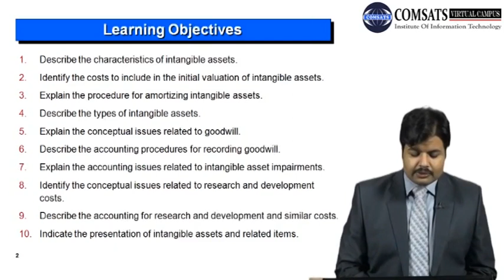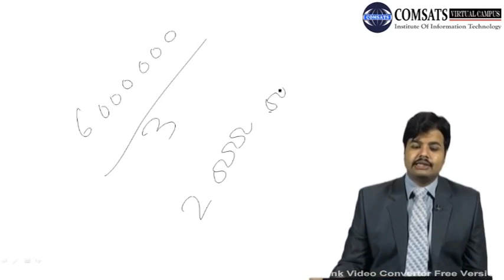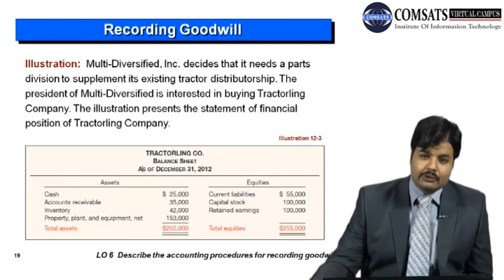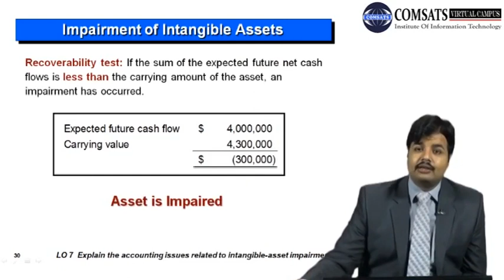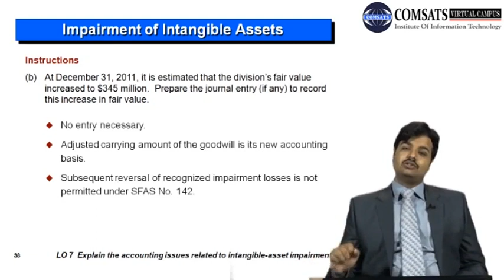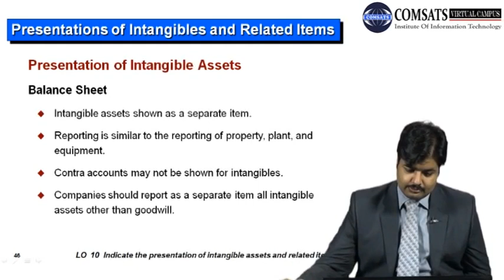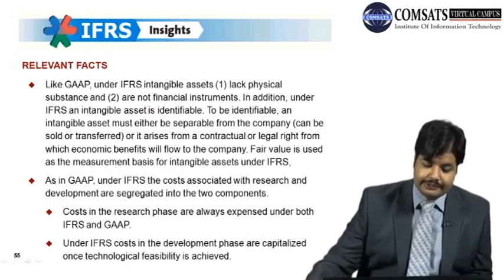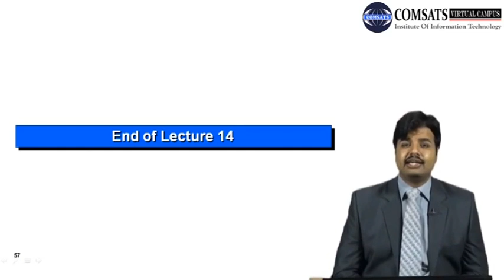Intangible Asset Issues MGT680 LECTURE in Hindi Urdu 14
Accounting for intangible assets,
Challenges of reporting intangible assets in financial statements,
What are the difficulties in valuation of intangible assets,
Intangible problems,
Internally generated intangible assets,
IAS 38 pdf,
Measuring intangible assets,